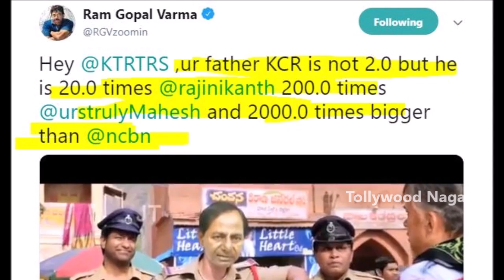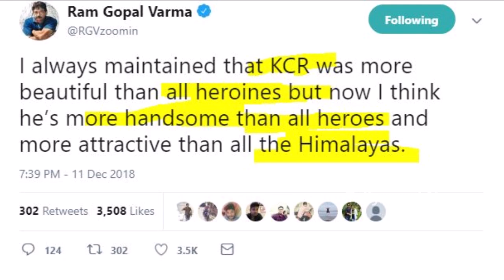RGV Shocking Comments On TRS Government Victory in Telangana Assembly Elections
Hey guys!